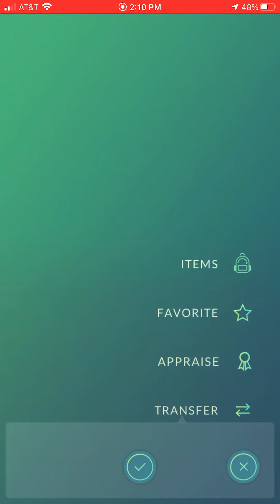Pokémon go Giratina raid. Was I lucky enough to get a shiny????